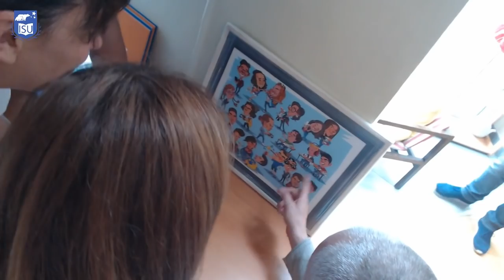Дипломиране на випуск 2018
ЧСУ "Увекинд" дипломира своя випуск 2018 с много приятни емоции, подаръци и немалко радостни сълзи от всяка страна.